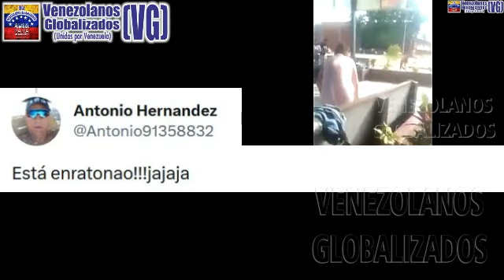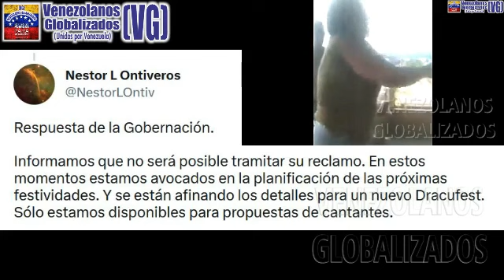MΑDRE ΕΝFURΕCΙDA SE LAS CΑΝΤΑ A RAFΑEL LACΑVA POR DΕSΡILFΑRRAR EL DIΝERO QUE ΝIEGΑ A LOS HOSΡIΤALΕS